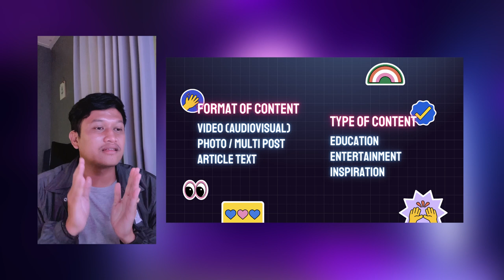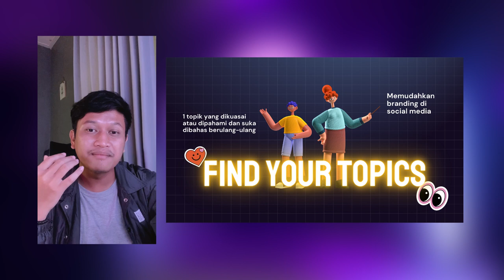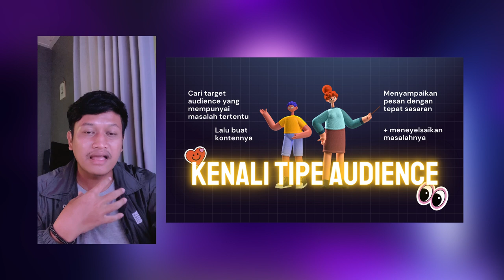Cara Bikin Konten Video di Handphone Buat Pemula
Halo semua! Akhirnya bikin konten dengan format "long video" di YouTube.

Video pertama ini aku bahas gimana cara mulai bikin konten video di handphone/smartphone buat pemula berdasarkan pengalaman pribadi aku yang sudah terjun di dunia freelancer sejak 2019 dan content creation sejak 2021.

Pembahasannya cukup panjang karena aku menggunakan slide materi dan aku bawakan dengan bahasa yang mudah dipahami.

Hope you like it and enjoy. Yuk

Next mau bahas apalagi? Let me know on comment section!

Taken by iPhone XR - 1080p 60fps (Exported video to 30fps)
Edited using VN Video Editor on phone.